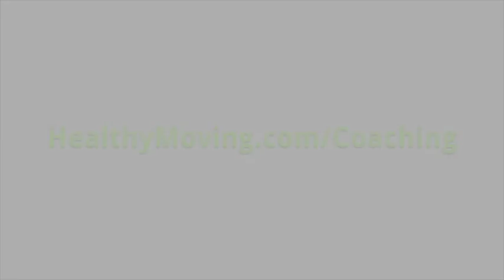Before & After Pictures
The problem with before and after photos.